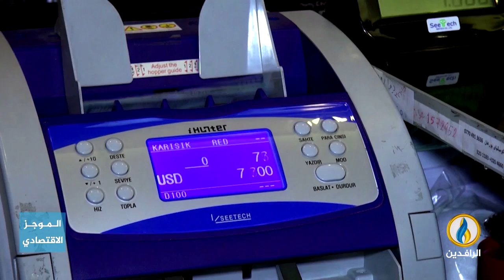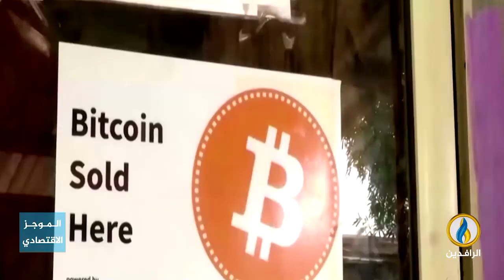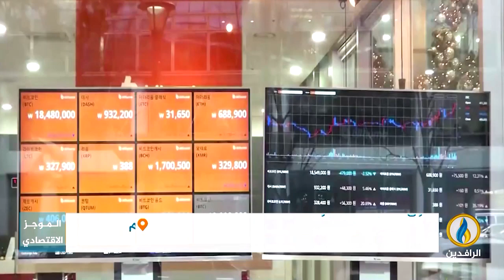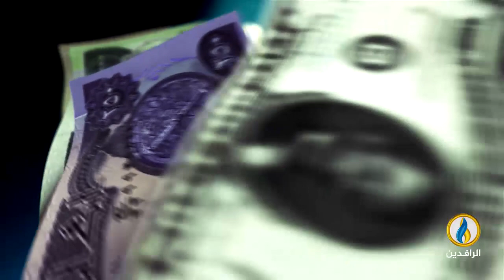أبرز الأخبار الاقتصادية على قناة_الرافدين ليوم السبت في